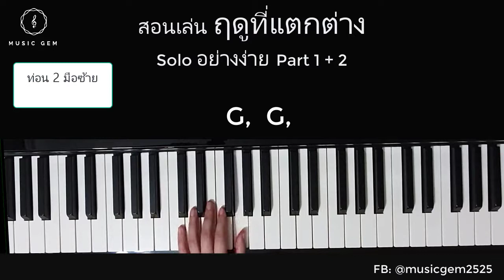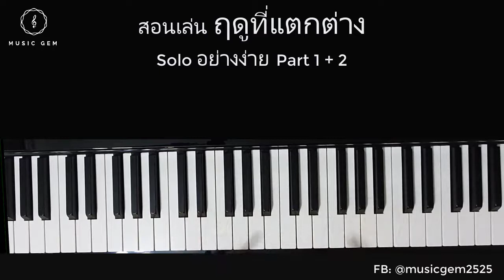สอนเล่นเพลง "ฤดูที่แตกต่าง" (Solo อย่างง่าย) ตอน 1+2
🎹 กักตัวอยู่บ้านทั้งที เล่นดนตรีกันดีกว่า 🎵

🌧สอนเล่นเพลง "ฤดูที่แตกต่าง" (Solo อย่างง่าย)🌈 ตอนที่ 1+2 ☀
คิดว่าเพลงนี้ เหมาะกับเวลาโควิดนี้ไม่น้อย
อาจได้มีโอกาสร้องให้หลายๆ คนใกล้ตัวได้มีกำลังให้ผ่านพ้นช่วงเวลาที่ฝนพรำไปให้ได้นะคะ เดี๋ยวฟ้าก็จะสว่างค่ะ
☔ อดทนเวลาที่ฝนพรำ
อย่างน้อยก็ทำให้เราได้เห็นถึงความแตกต่าง

🎶 เมื่อวันเวลาที่ฝนจาง
ฟ้าก็คงสว่างและทำให้เราได้เข้าใจ

ว่ามันคุ้มค่าแค่ไหนที่เฝ้ารอ

จะสอน 3 แบบนะคะ
🌈 แบบ Solo อย่างง่าย (แบบอันนี้ คือ มือขวาเล่นเมโลดี้หลัก Solo มือซ้ายกดเฉพาะ Bass ที่เป็นคอร์ด )
🌈 อีกแบบ เป็น Solo ไฮโซ อย่างง่าย มือซ้ายจะนิ้ววิ่งๆ หน่อยคะ
🌈 และอีกแบบเป็น Accompaniment อย่างง่าย เล่นแล้วหาคนร้อง หรือจะเล่นไปร้องไปก็ได้คะ
ถ้าใครอยากได้โน้ตเพลง ฤดูที่แตกต่างเวอร์ชั่นนี้ กรอกอีเมล์และรายละเอียดเล็กน้อยให้เราได้รู้จักกันมากขึ้น แล้วดาวน์โหลดฟรี! คลิก
ช่วงเวลาอยู่บ้านแบบนี้ มาซ้อมดนตรี มาเล่นดนตรีให้จิตใจสดชื่นกันค่ะ 💖
ส่วนใคร อยากหาเครื่องดนตรีดีๆ ที่เหมาะสม ดีลพิเศษ ปรึกษากันได้คะ
m.me/musicgem2525

LINE: @pianogem
บทความน่าสนใจเกี่ยวกับดนตรี